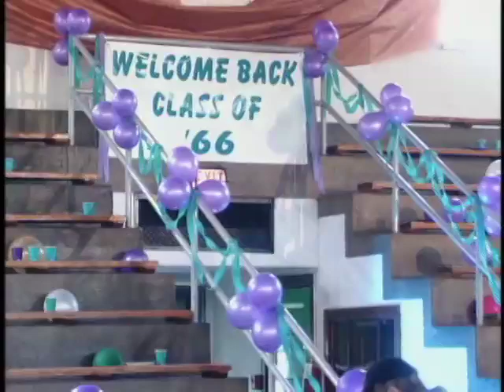#15 Go Figure Ratios and Proportions pt1/2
The purpose of Go Figure? is to help students review for the mathematics section of the Grades 5-7 Ohio Academic Achievement Tests. The topics covered by the project address critical objectives found in the tests, but more importantly, they address those items that are frequently missed by students.
Pythagleo plans a reunion party for the missing students complete with decorations. Pythagleo, Chris, and Carter plan the menu and the amount of food to order. Three foot-long subs can feed four people. The mysterious Emily attends the party.

Math Content
How to write ratios to compare two quantities.
Writing ratios as fractions.
Proportions -- two ratios are equal.
Proportions can be used to enlarge something without distorting it.

The original "Go Figure" series and CD-ROM game was produced in 1997 by the WOUB Center for Public Media; (Athens, Ohio) and WVIZ/ideaStream, (Cleveland, Ohio) - funded by the Ohio Educational Telecommunications Network Commission. In 2006, the curriculum was updated, CD-ROM re-mastered, and website created - produced by the WOUB Center for Public Media with partner agency eTSEO (Educational Technology for Southeastern Ohio) - funded by the eTech Ohio Commission.